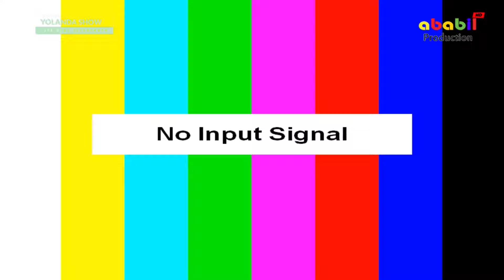WONG IRENG BY WINDA ON YOLANDA SHOW LIVE CIGARUKGAK 29 JUNI 2024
DOKUMENTASI
ABABIL PRODUCTION